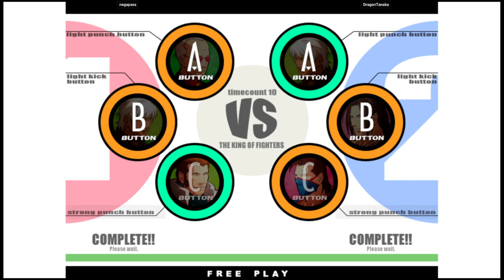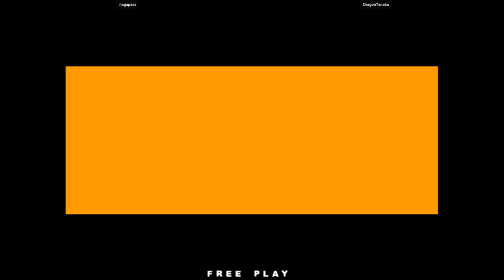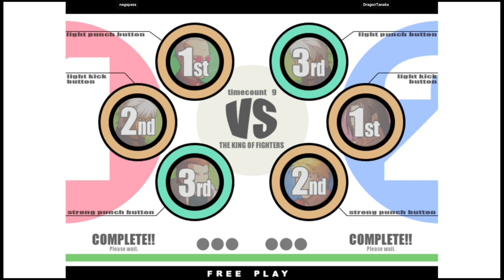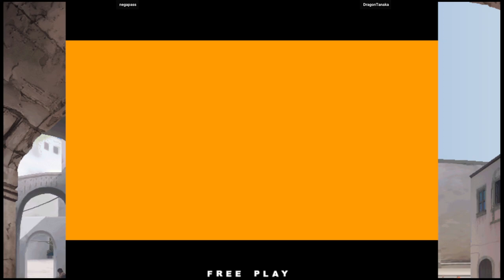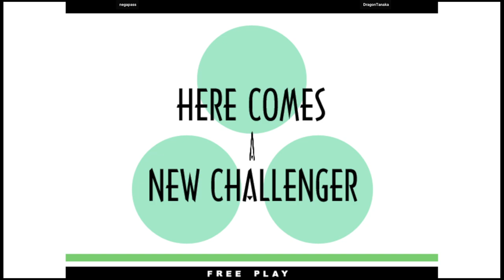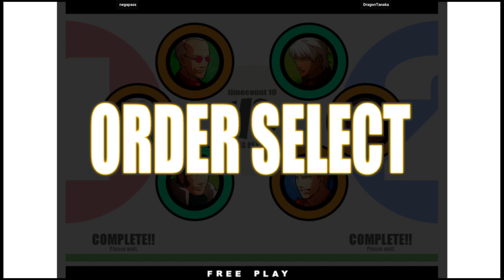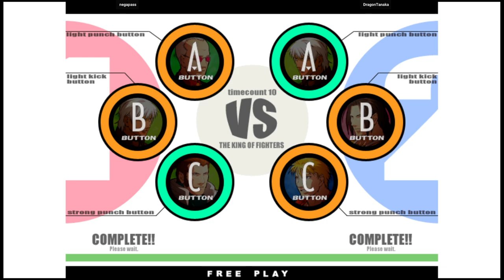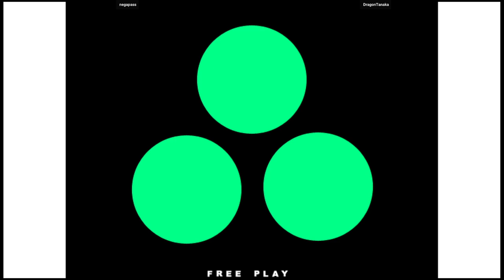KOF 11 🕹 negapass 🇰🇷 VS DragonTanaka 🇯🇵 | Fightcade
3/4/2023, 10:01:00 PM
The King of Fighters XI (Flycast) (ATOMISWAVE)
Rom name FLYCAST_KOFXI
Emulator FLYCAST